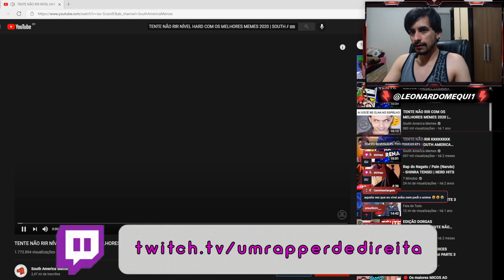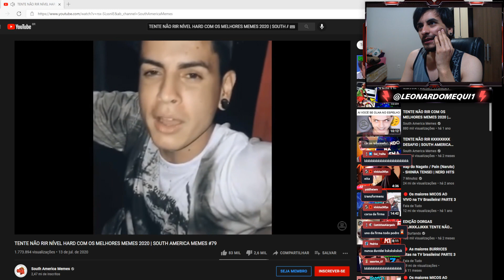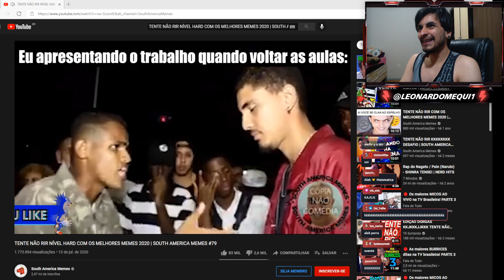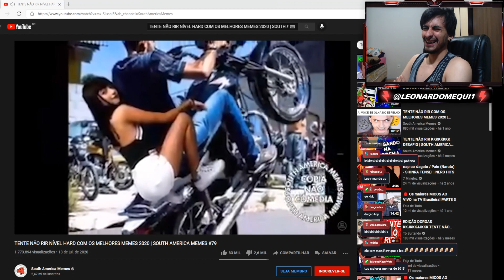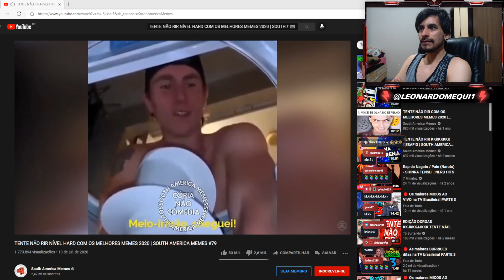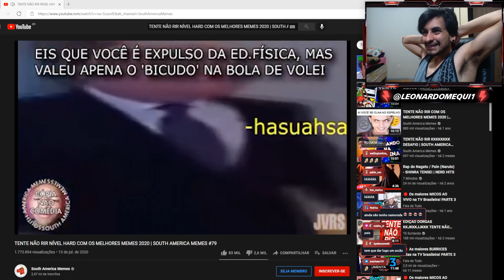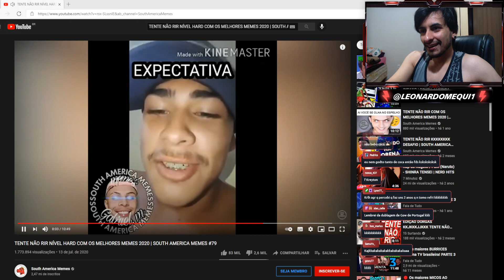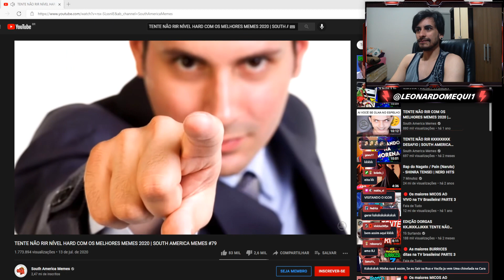TENTE NÃO RIR NÍVEL HARD COM OS MELHORES MEMES | REACT #79